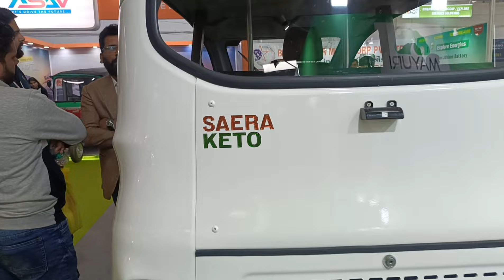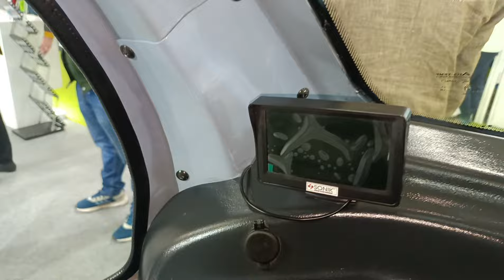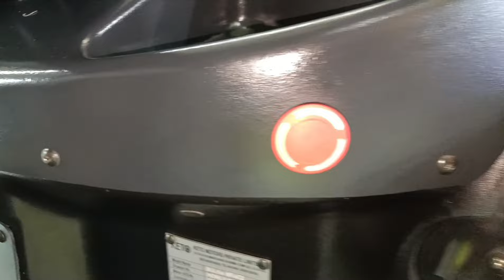अब पुराने ऑटो रिक्शा कि छुट्टी || The all new TriLux Auto Rikshaw || Ev Expo 2023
The All new SAERA KETO MAYURI  commercial Passenger e-rikshaw

Ev Expo 2023

Keto saera e rikshaw
Mayuri Passenger vehicle
BYD vehicle
ev vehicle
keto saera ev
mayuri ev
TriLux Ev paseenger vehicle
Keto Saera TriLux ev auto rikshaw
ev auto rikshaw
battery wali rikshaw
battery wala auto
battery wali car
e-rikshaw
battery rikshaw
battery e rikshaw
e rikshaw
battery rikshaw
upcoming battery rikshaw
upcoming e rikshaw
upcoming 2023 e rikshaw
upcoming e rikshaw 2024
2024 e rikshaw